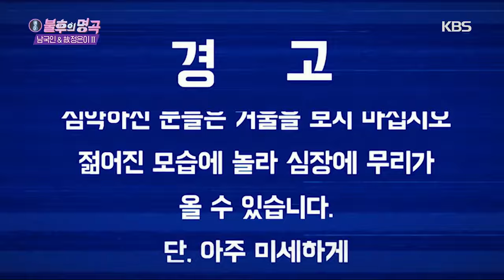NORAZO(노라조) - Young(영) (Immortal Songs 2) | KBS WORLD TV 21002